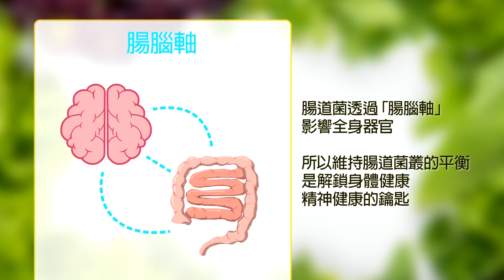陸制霸太空"布建海空"美恐慌!操縱台"刺激陸"綠喊理念相同?| cti talk網路論壇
主講人：前駐紐西蘭代表 介文汲